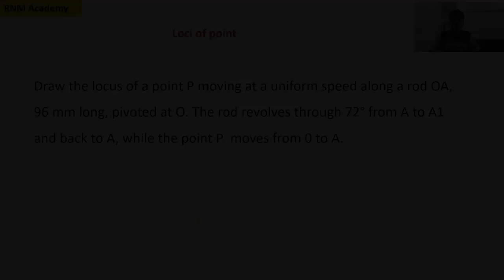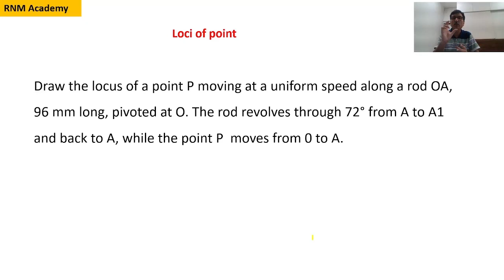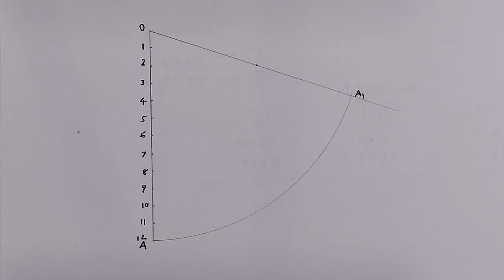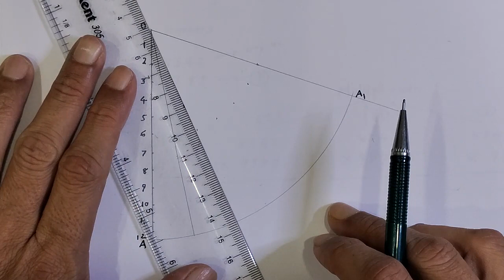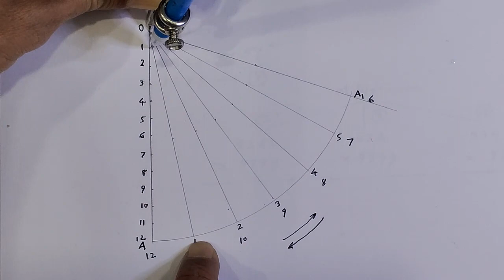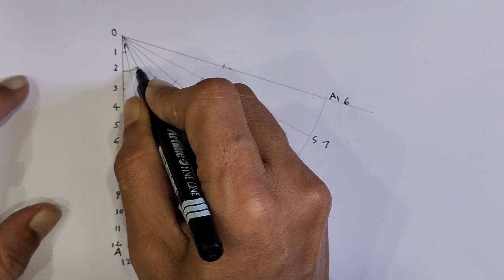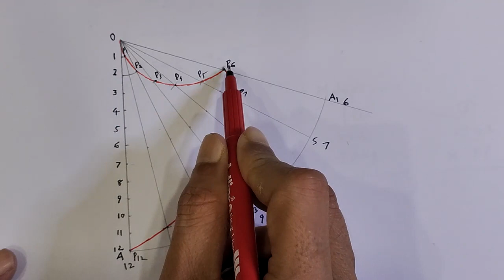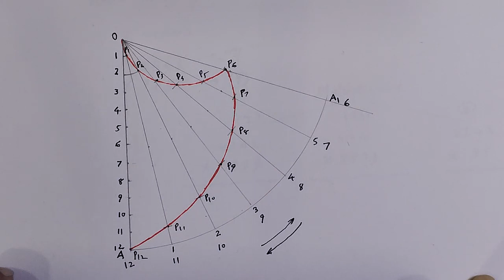Loci of points in engineering drawing | Viewer's problem and its solution |RNM Academy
Here, the problem solution is explained with easy steps.
Problem:Draw the locus of a point P moving at a uniform speed along a rod OA, 96 mm long, pivoted at O. The rod revolves through 72° from A to A1 and back to A, while the point P  moves from 0 to A.